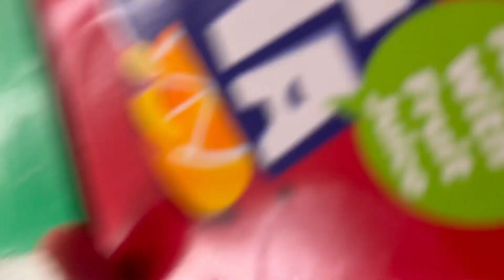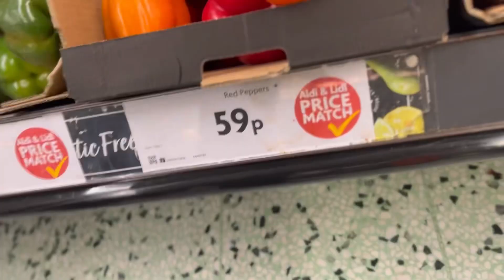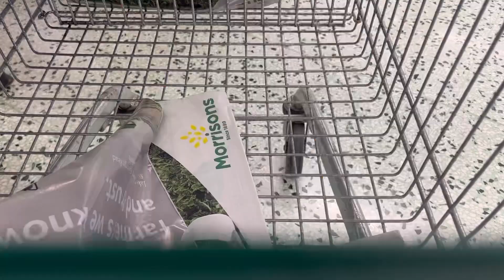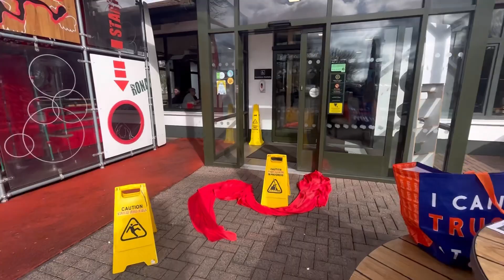Boycott Israel Products, Bank and Supporters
Today we protested against Barclays Bank, McDs and Morrisons. Barclays Bank is funding of the genocide in Gaza by lending money to the weapons manufacturers, and also McDonald's support by feeding Israeli soldiers for free. Morrisons and most supermarket sell Israeli products farmed or manufactured on land stolen by ethnic cleansing and genocide. Please be aware.